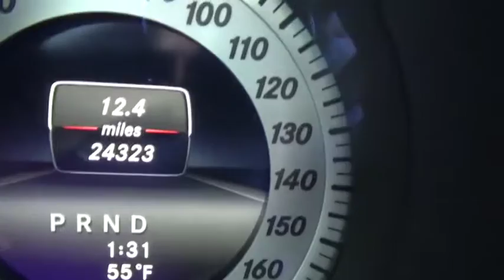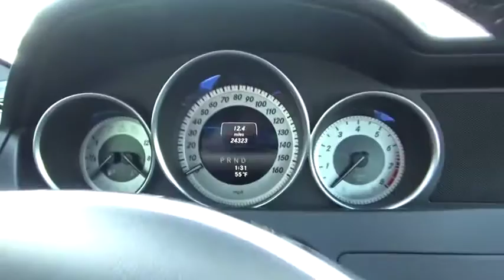2014 Mercedes-Benz C-Class for sale near me | Lia VW of Enfield, Enfield, CT PL05935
U 2014 Mercedes-Benz C-Class for sale near me | Lia VW of Enfield, Enfield, CT.
2014 Mercedes-Benz C-Class  - Stock#: PL05935 - VIN#: WDDGF8AB9EA958394

1 Owner Carfax Certified! And Rare Color!. 18 AMG Twin 5-Spoke Alloy Package (18 AMG Twin 5-Spoke Alloy Wheels), COMAND System w/Hard-Drive Navigation, and Power moonroof. Isn't it time to treat yourself to this Mercedes-Benz C300 finished in Red and certified to provide many years of worry free driving? brbrThere is no better time than now to buy this good-looking 2014 Mercedes-Benz C-Class. It will save you money by keeping you on the road and out of the mechanic's garage. brbrThousands of Cars, Trucks, SUVs, Minivans, certified pre-owned, and that's just the beginning.  The Lia Auto Group has been meeting the automotive needs of our customers for over 30 years.  After the sale, our highly trained service and parts professionals are here to keep your vehicle running in top shape.  Lia would like to thank all of our loyal customers for making us one of the top 100 Auto Groups in the country.   We invite you to visit Lia Volkswagen of Enfield or shop our impressive online inventory to see why our customers keep coming back. Here for you today and tomorrow after the sale, Lia Volkswagen, experience the difference!